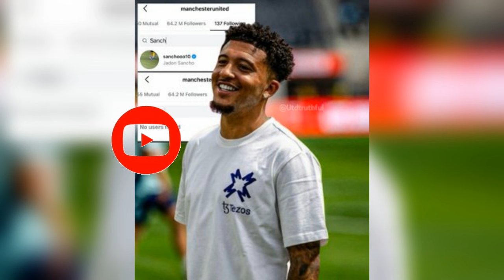Blanc Terpilih Dewan ECA&UCC😱Rencana Januari🔥Scanlon Bersinar🔴Mau Free Agent🤣Cole Murkai Fans MU😡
1 MU MAU FREE AGENT PLAYER
2 PRESTASI SCANLON
3 RENCANA INEOS DI JANUARI
4 BLANC TERPILIH JADI DEWAN ECA & UCC
5 ANDY COLE KECAM PEMBULLY MU

kumpulan berita manchester united,UPDATE
berit
a resmi manchester united